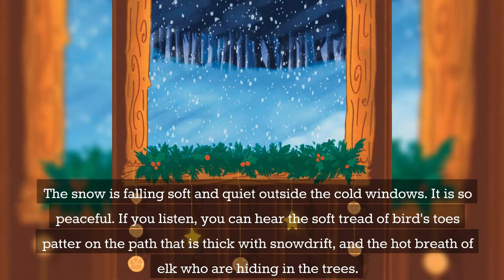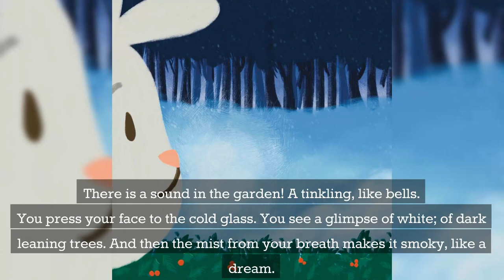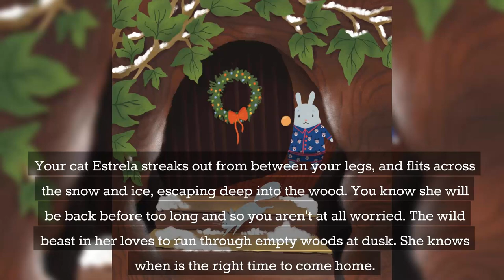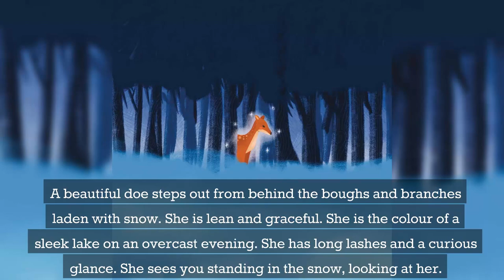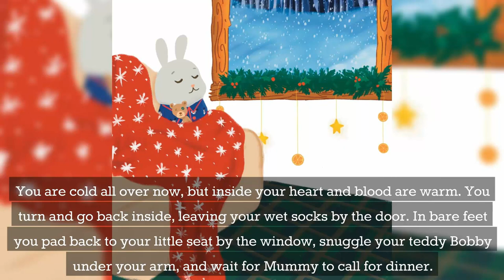Snuggletime, a winter meditation |Bedtime Stories for Kids in English | Fairy Tales |Lesson for kids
A guided meditation for children about being warm and cosy, while the world is cold outside. A tranquil bedtime story to initiate sweet dreams...